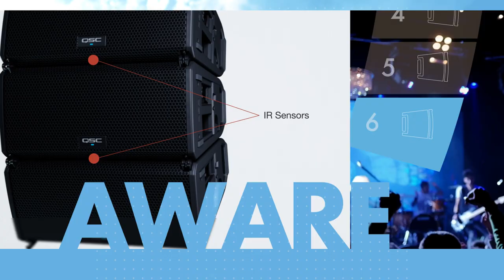Лінійний масив QSC L Class — просто блискуче!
Компанія QSC представляє інтелектуальні активні акустичні системи наступного покоління L Class для широкого спектру застосувань — від простих портативних plug'n'play сетапів до високотехнологічних мережевих аудіопродакшнів та інсталяцій.

Нові активні системи лінійного масиву поєднують у собі різні інноваційні технології, які забезпечують надзвичайну простоту використання, найвищу якість звуку та можливості масштабування.

Двосмугові кабінети LA108 та LA112, 8" та 12" форматів відповідно, доповнюються активними 18" сабвуферами LS118. Гучномовці L Class містять чимало технічних інновацій:
• LEAF™ — фірмовий хвилевід з вирівняними акустичними каналами;
• RapidDeploy™ — встановлення одним техніком;
• AWARE™ — інтелектуальна технологія розпізнавання кабінетів, яка забезпечує оптимізацію масиву натисканням однієї кнопки;
• SysNav™ — зручний додаток для візуального проєктування, менеджменту, керування та моніторингу;
• DSP, вбудований в сабвуфер LS118, забезпечує максимальну оптимізацію та захист, а також кардіоїдну спрямованість стеку з мінімум двох сабів;
• DEEP™ — режим додаткового розширення низьких частот;
• ALP — електроакустичний дизайн з лінійною фазовою характеристикою.

Просто блискучі в усіх відношеннях системи L Class ставлять аудіотехнології на службу мистецтву та креативності. Детальніше про ці новинки від QSC читайте на нашому сайті